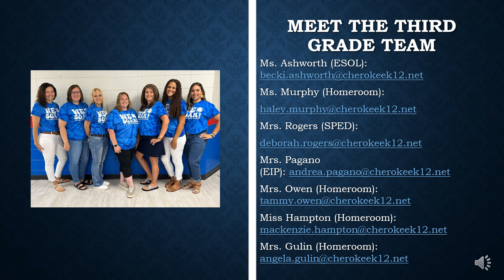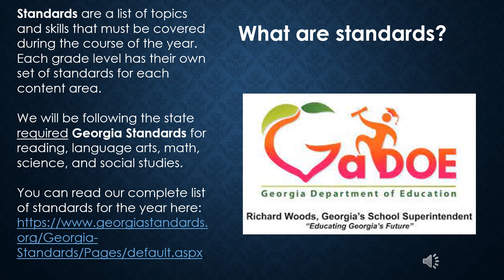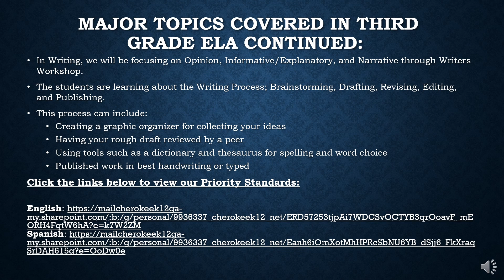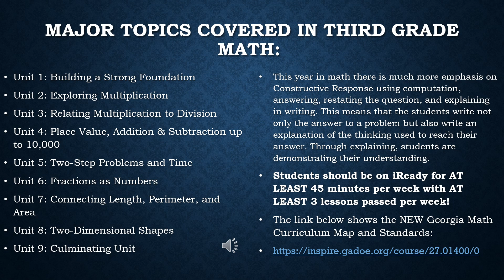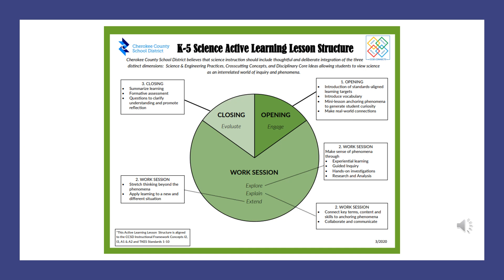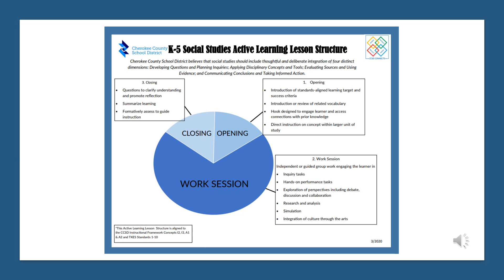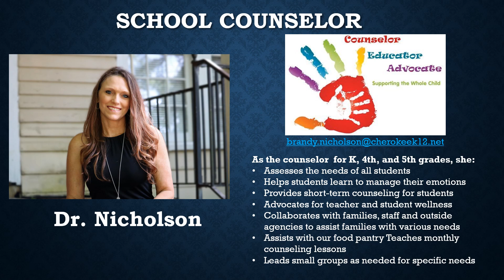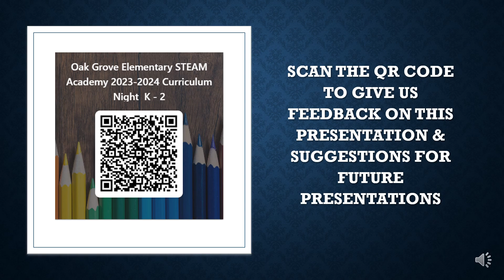Oak Grove Curriculum Night Third Grade